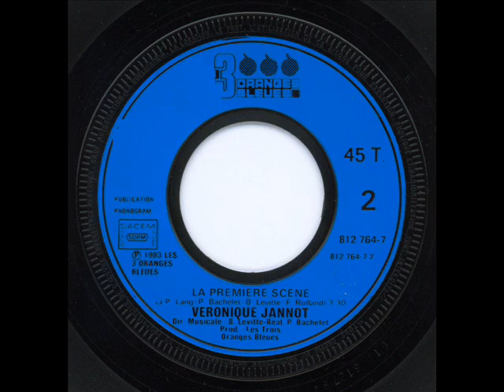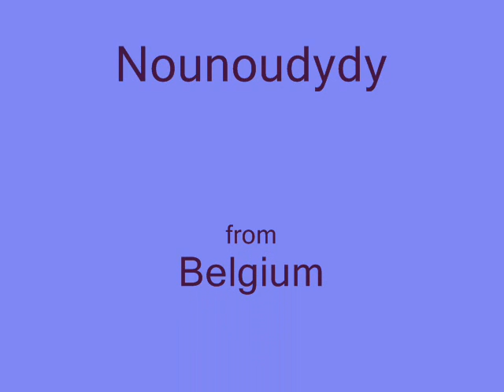VERONIQUE JANNOT - La première scène (45T - 1983)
Face B du 45T : "C'est trop facile de dire je t'aime".
Véronique Jannot - La première scène